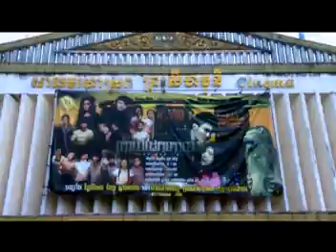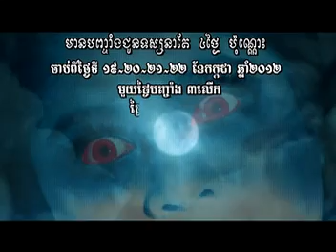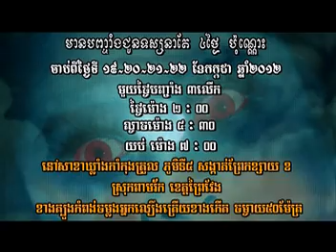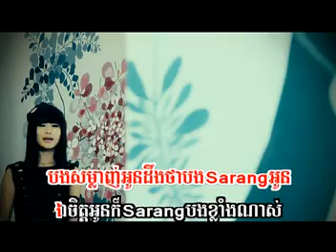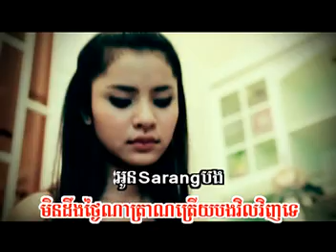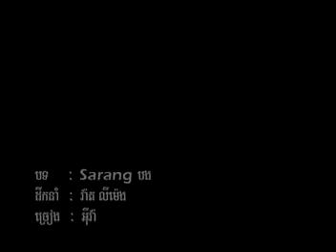Sarang បង - អ៊ីវ៉ា